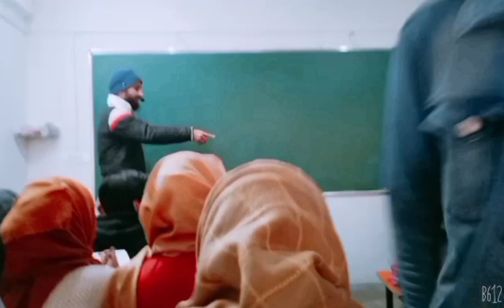pushpa New version🤣 ink Institute📝